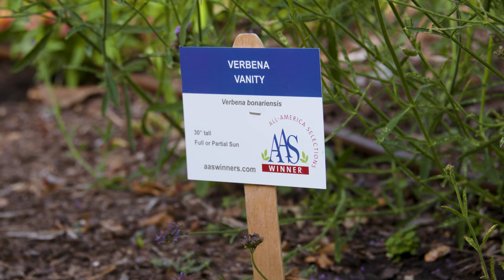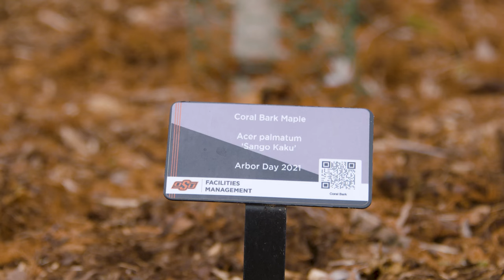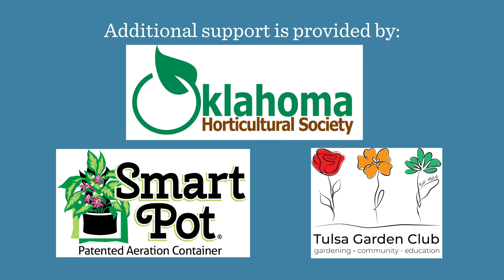Plants on the Best of Oklahoma Gardening January 28, 2023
0:00 Welcome to the Best of Oklahoma Gardening #4931!

1:14 Drought Tolerant - Gray Santolina
Host Casey Hentges shows a beautiful drought tolerant plant perfect for the summer heat.

3:17 Oklahoma Proven: Buttonbush
David Hillock, OSU Consumer Horticulture Specialist, reviews the 2022 Oklahoma Proven Shrub: Buttonbush.

6:14 All American Selection- Vincas
Casey introduces us to an All American Selection Vincas that can add a pop of color to your landscape.

8:39 Oklahoma Proven: Coleus
David Hillock is back to show us a annual that will add a pop of color to your landscape-the 2022 Oklahoma Proven Annual: Coleus.

10:35 Woolly Morning Glory
Casey shows us the beauty of the Woolly Morning Glory and the large foliage that this tropical plant provides.

13:45 Oklahoma Proven: Heuchera
David Hillock shows off the 2022 Oklahoma Proven perennial, Heuchera or Coral Bells.

16:42 All-America Selection: Verbena
Casey shows off two varieties of the verbena plant. These drought tolerant purple flowers will add a sense of height dimension to the garden, and the All-America Selection winner, Vanity, is great for small pots.

20:56 Oklahoma Proven: Gingko Tree
David Hillock reveals the Oklahoma Proven tree for 2022, the Gingko biloba or Maidenhair tree. This easy-to-grow dioecious tree is great for any Oklahoma landscape.

23:59 The Coral Bark Japanese Maple Tree
Casey introduces us to a vibrantly colored tree that provides color to the landscape even in the middle of winter, the Coral Bark Japanese Maple.

Questions?